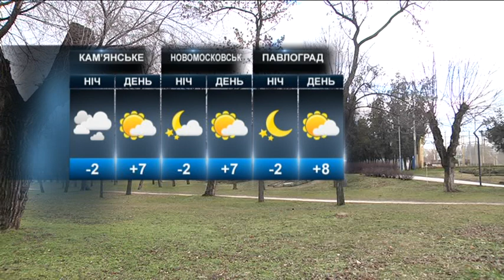Прогноз погоди на 4 березня, четвер. Дніпро і область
погода, прогноз